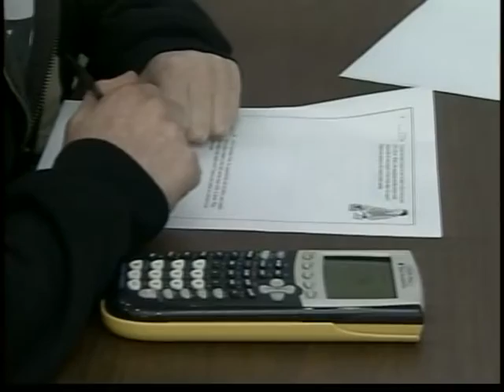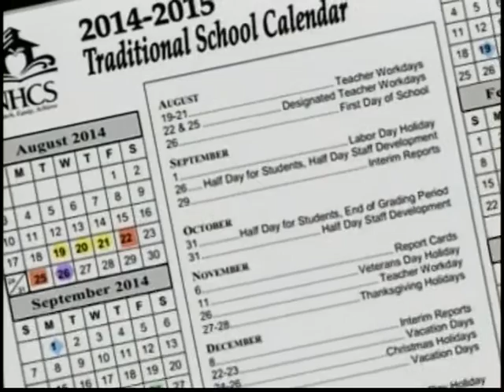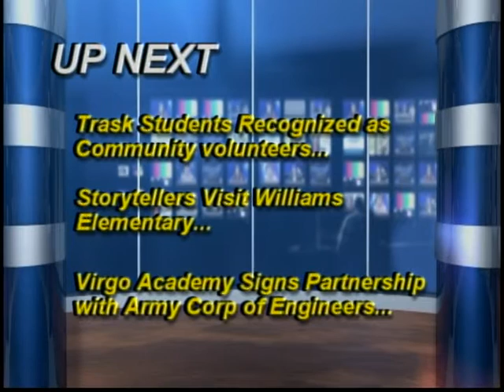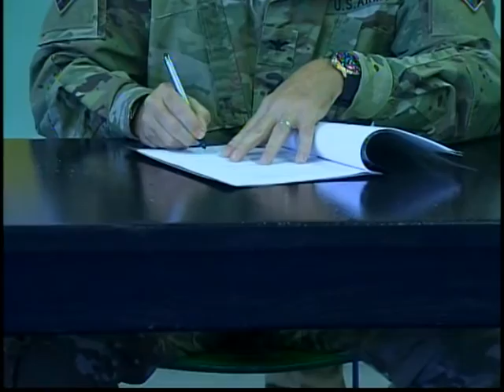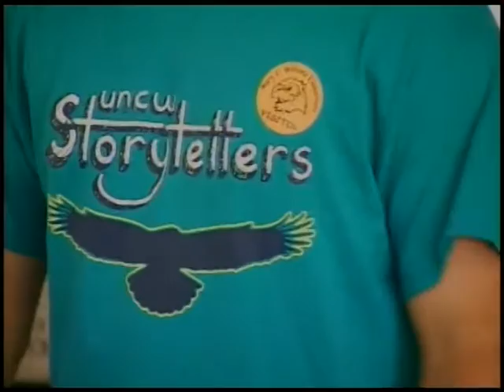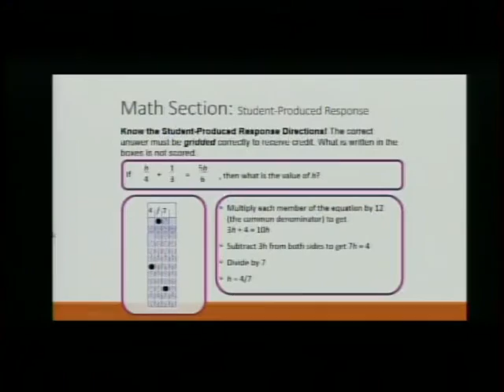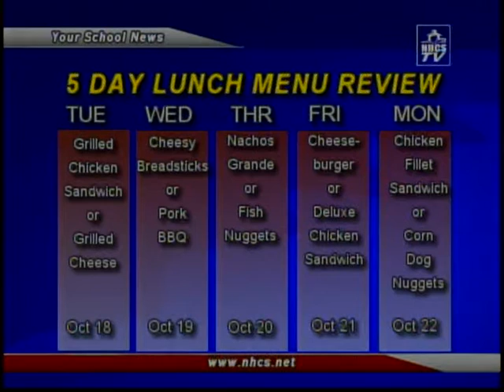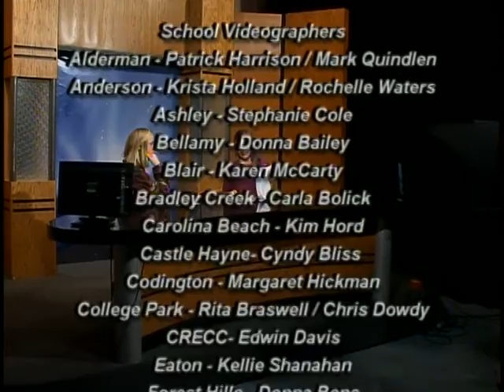Your School News 10 17 16